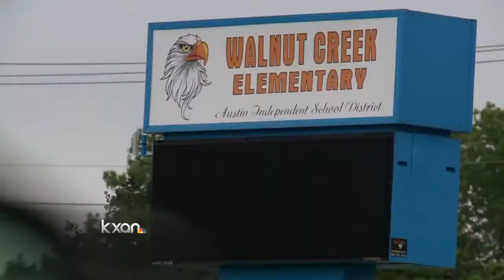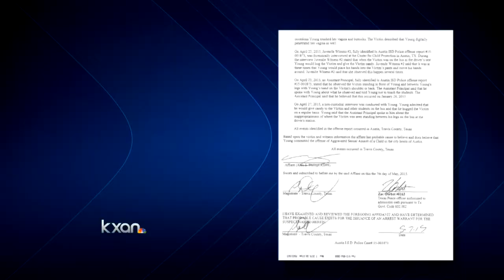Family of alleged 6-year-old sex assault victim wants justice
Parents who showed up to a closed meeting Friday at Walnut Creek Elementary School said the atmosphere was tense and many were angry.